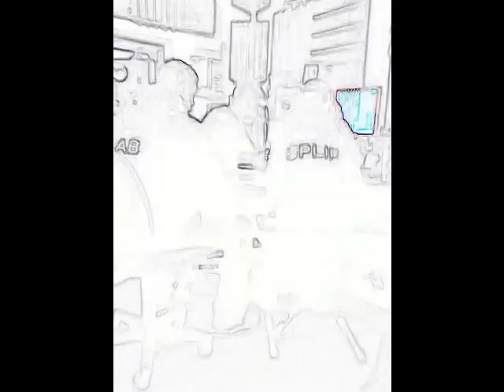rap games dead ( AB,SPLIF) (EXPLICIT!!!)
mixtape FTF (Fuck The Fake)